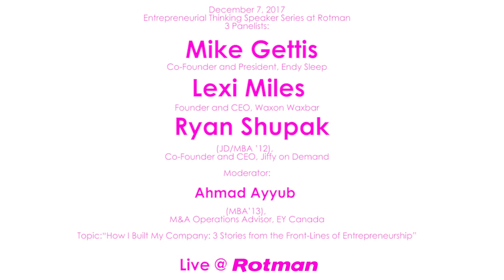How I Built My Company: Lexi Miles, Ryan Shupak and Mike Gettis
Topic:“How I Built My Company: 3 Stories from the Front-Lines of Entrepreneurship”
3 Panelists:
Mike Gettis, Co-Founder and President, Endy Sleep
Lexi Miles, Founder and CEO, Waxon Waxbar
Ryan Shupak (JD/MBA ’12),  Co-Founder and CEO, Jiffy on Demand

Moderator: Ahmad Ayyub (MBA’13), M&A Operations Advisor, EY Canada
Entrepreneurial Thinking Speaker Series at Rotman